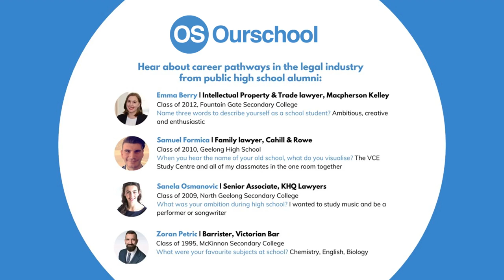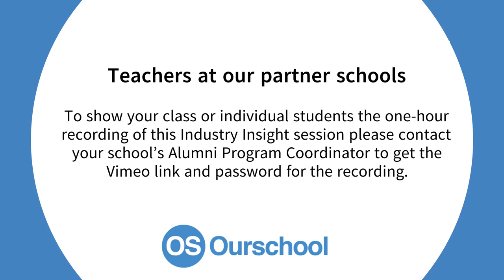OurSchool Legal Industry session snapshot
Samuel Formica, class of 2010, speaking on a panel about careers pathways into the legal industry.